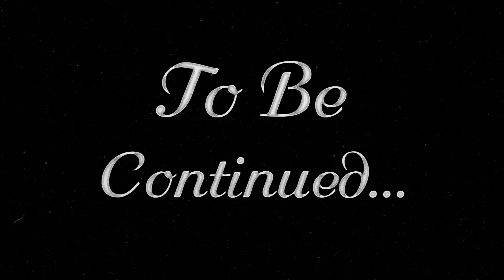See The Naked Truth: They Lied Again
If you focus your attention on only what you see you blind yourself of the possibilities of a new reality.

SUPPORT ME

►Got None

KEYWORDS

Freedom
Love
Music
Truth
Plane Sight
sorry
genocide
Fear Not
unanswered universe
health